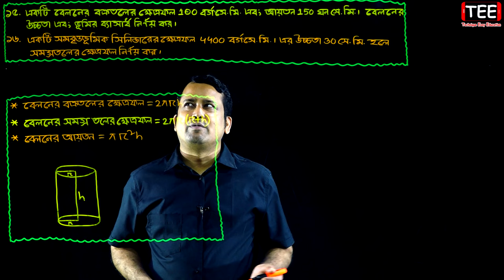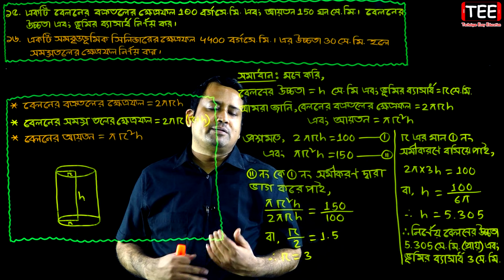পর্ব-১২ || অনুশীলনী ১৬.৪ || পরিমিতি || নবম-দশম শ্রেণি গণিত || SSC Math Chapter 16.4 || Sumon Sir